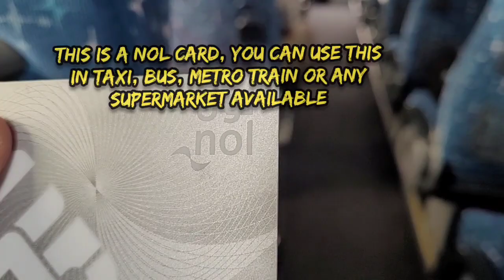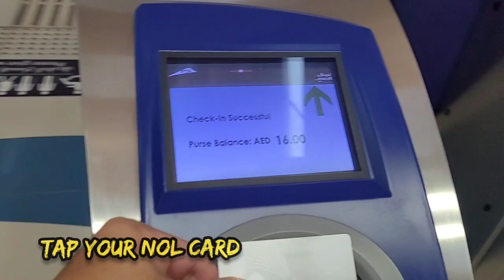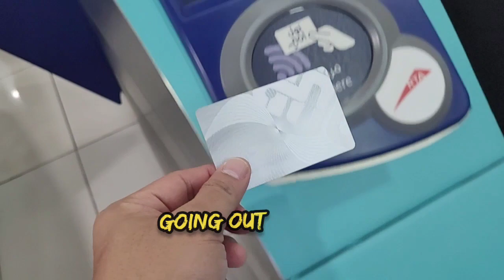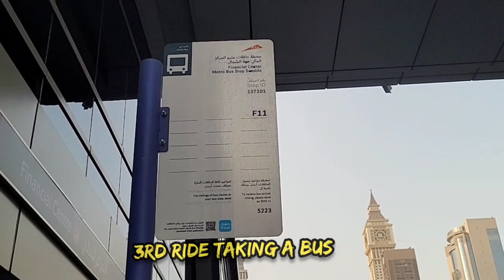How to use Public Transpo in Dubai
Using public transpo in dubai is one of the convenient daily use for everybody. its so much fun and exciting and make a new friends as well.

Bongie ortiz my YouTube channel.